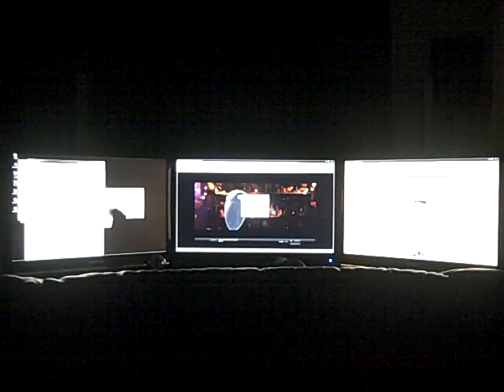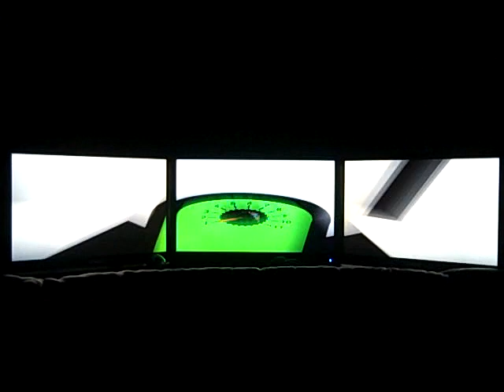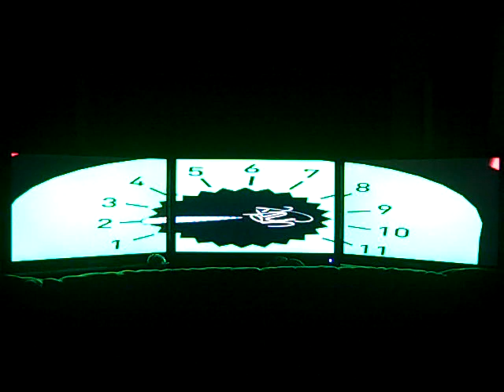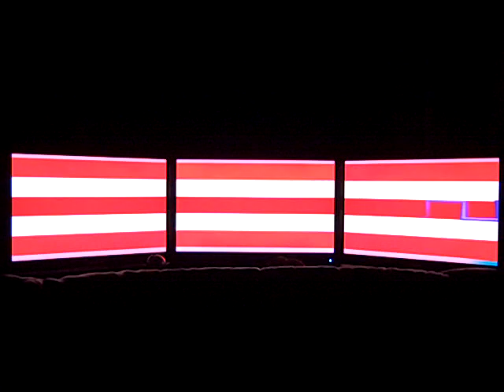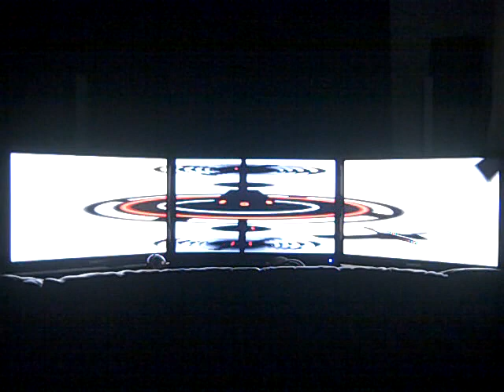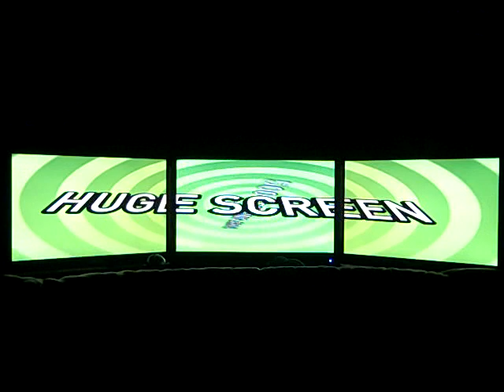Neuro Masagin by Fabrausch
Fabrausch - Neuro Masagin demo on TripleHead2Go

Samsung 2494HM 16:9 monitors, 5040x1050 @57Hz